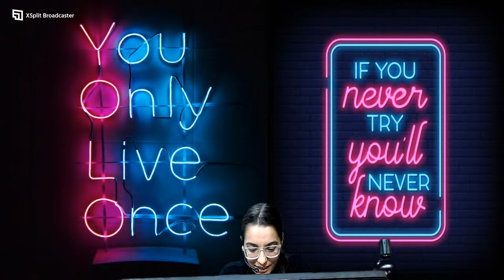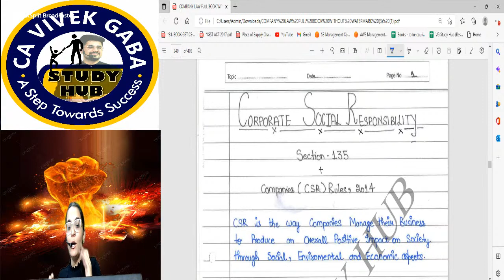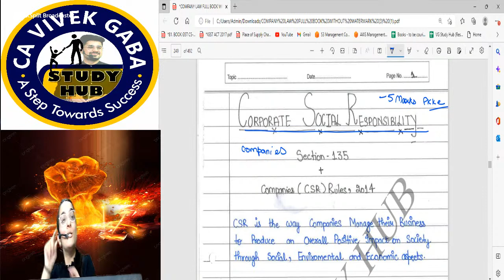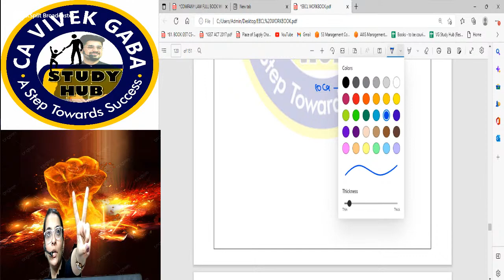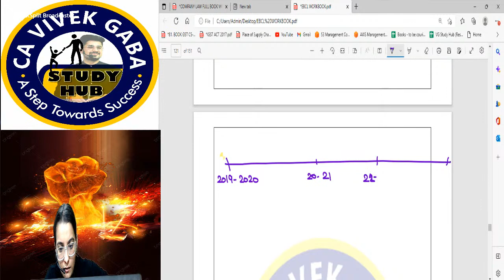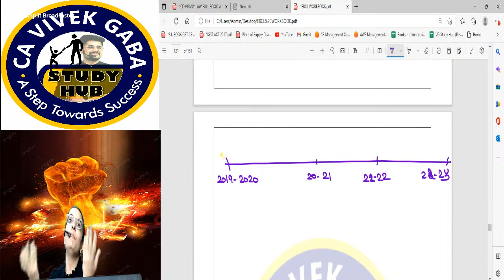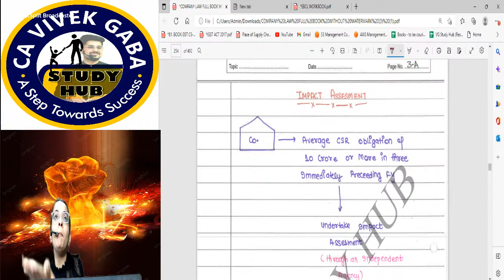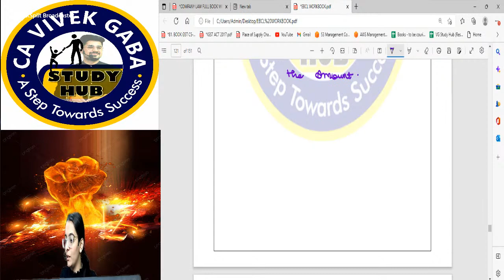CORPORATE SOCIAL RESPONSIBILITY-SECTION 135// CS EXECUTIVE REVISION DEC 2022